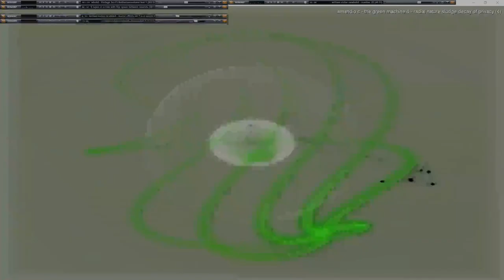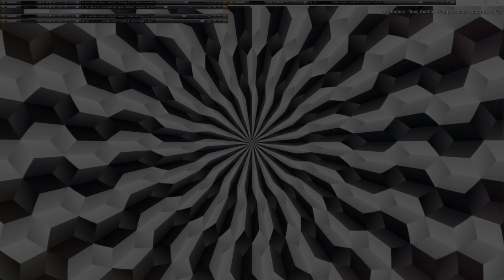Movie 24 09 23 03h04m23s series G Godspeed